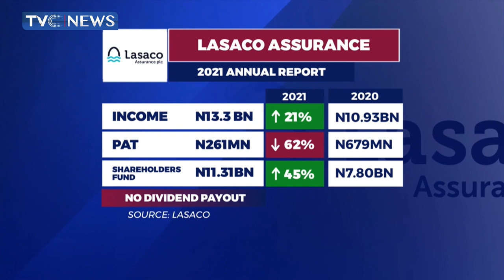LASACO Assurance PLC Holds Annual General Meeting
The board and management of Lasaco Assurance has held 2021 Annual General Meeting of the insurance firm where accounts and financials were revealed to shareholders.